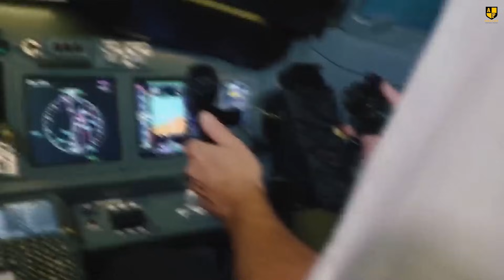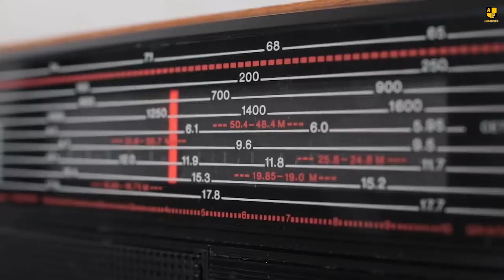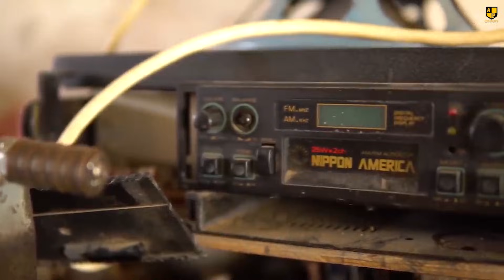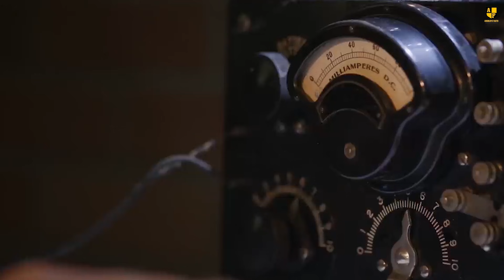5 Machines that CHANGED THE WORLD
From the steam engine that sparked the Industrial Revolution to the light bulb that banished the night, machines have defined humanity’s progress.
In this video, we uncover the 5 Machines That Changed The World Forever inventions that reshaped how we live, travel, work, and communicate.

From James Watt’s steam engine to the Wright brothers’ airplane, these machines didn’t just power industries — they built civilization itself.
Watch till the end to see how one brilliant idea turned into a force that changed the course of history.